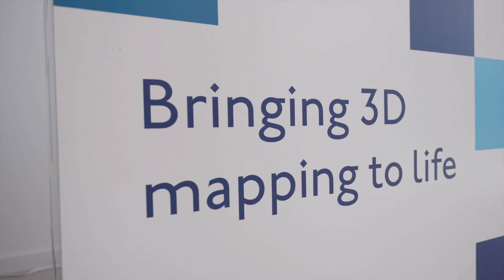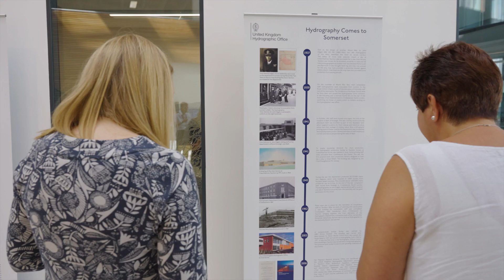World Hydrography Day 2022 | UK Hydrographic Office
Take a look at our short video to hear from our experts around the organisation and learn more about how we celebrated World Hydrography Day this year.